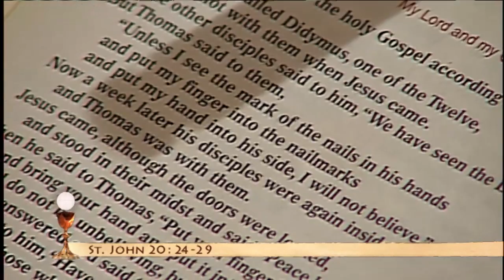Homilía 03 de julio 2014 - el P. John Paul Mary - Santo Tomas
EWTN Global Catholic Television Network: Homilía - el P. John Paul Mary - Santo Tomas